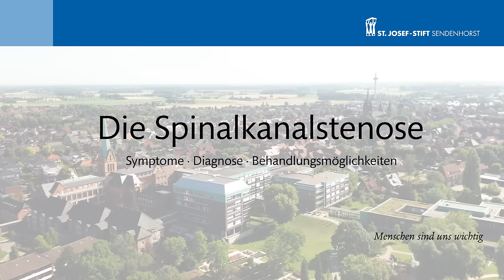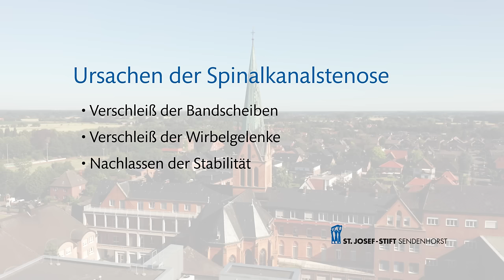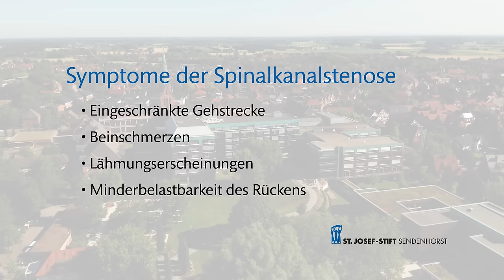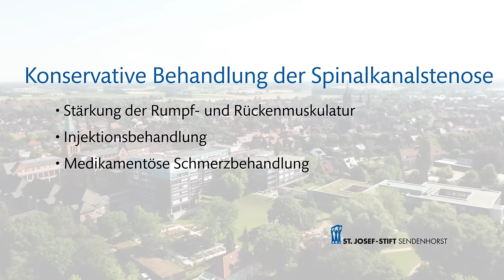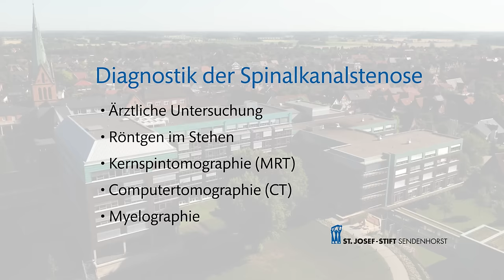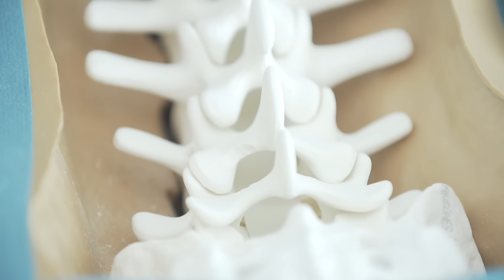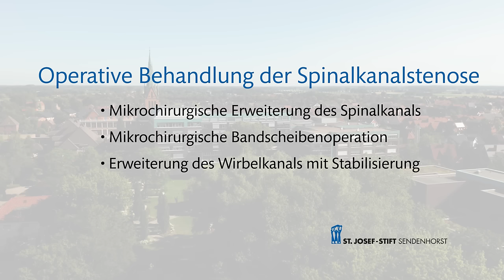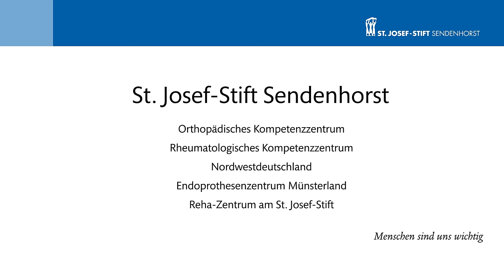Spinalkanalstenose - Ursache, Diagnose und Behandlung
Die Spinalkanalstenose – ihre Ursachen, Diagnose und Behandlungsmöglichkeiten erklärt Dr. Christian Brinkmann, Klinik für Wirbelsäulenchirurgie, St. Josef-Stift Sendenhorst. Schmerzen in den Beinen, immer kürzere Gehstrecken und Lähmungserscheinungen können Symptome sein.

Über die Diagnose und konservative Behandlungswege zeigt der Film am Modell, was bei einer Operation an der Wirbelsäule geschieht. Zudem schildert ein Patient - einleitend zu jedem Kapitel - seine Erfahrungen: Sein Weg von den ersten Symptomen mit starken Schmerzen und eingeschränkter Gehstrecke, konservative Behandlungsmöglichkeiten, die er alle ausschöpfte, und schließlich die Entscheidung für eine Operation, mit der er seine Schmerzen nachhaltig loswurde.

Der Film richtet sich an Betroffene, die konkret vor der Entscheidung einer Dekompressionsoperation stehen und Informationen über den gesamten Behandlungspfad suchen.

Inhalt:
0:00 Intro und Aufbau der Wirbelsäule
1:04 Ursachen der Spinalkanalstenose
2:10 Symptome der Spinalkanalstenose
5:29 Konservative Behandlung
8:53 Diagnose der Spinalkanalstenose / Zweite Meinung
15:11 Operative Behandlung der Spinalkanalstenose
24:57 Weiterbehandlung nach der Operation